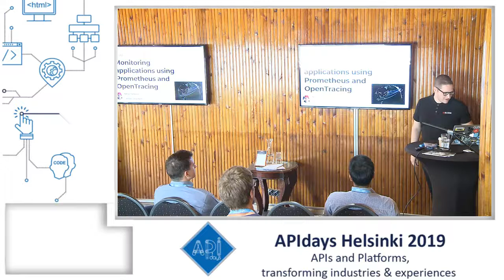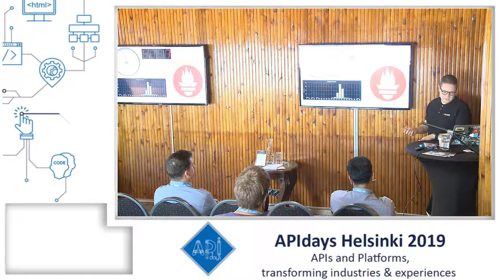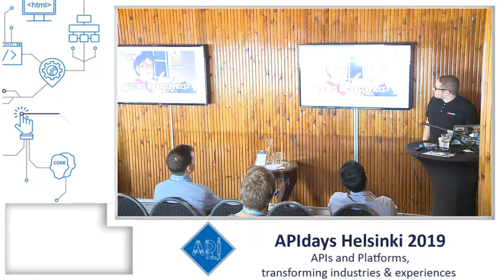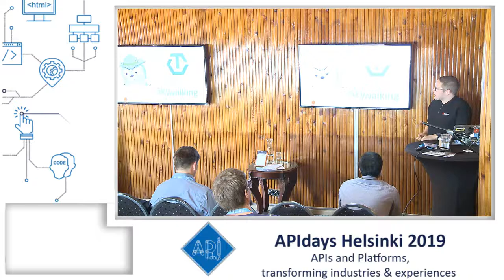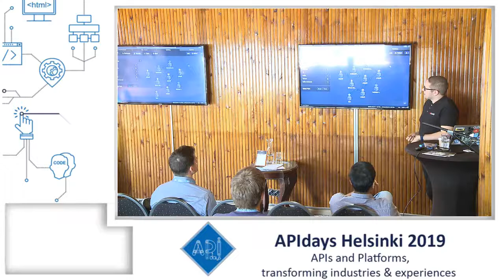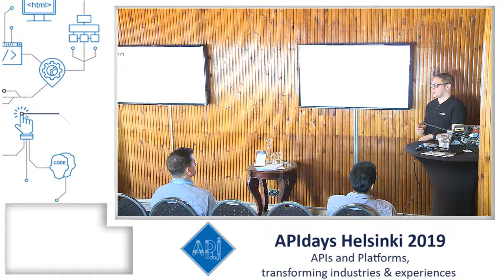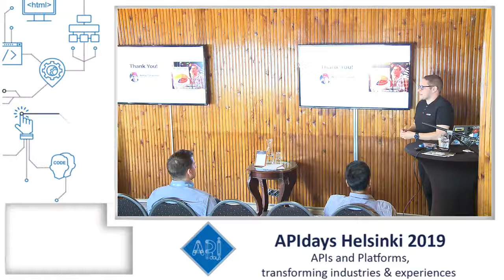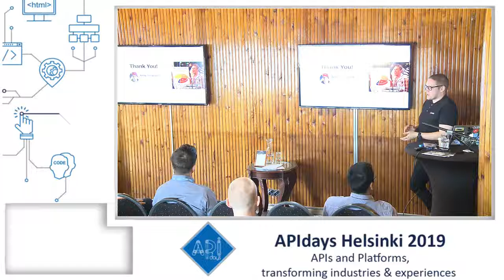Monitoring Microservices w. Prometheus & Tracing Apps w. OpenTracing, Niklas Tanskanen, Eficode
Monitoring Microservices Using Prometheus and Tracing Applications Using OpenTracing
Niklas Tanskanen, Eficode